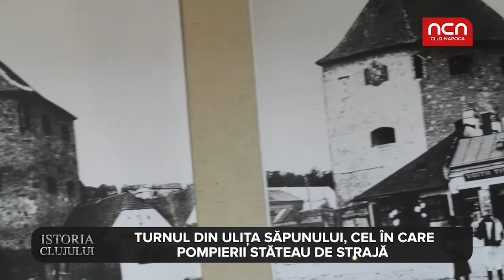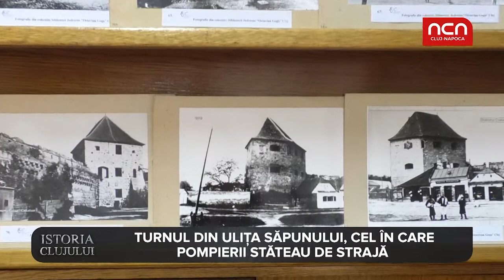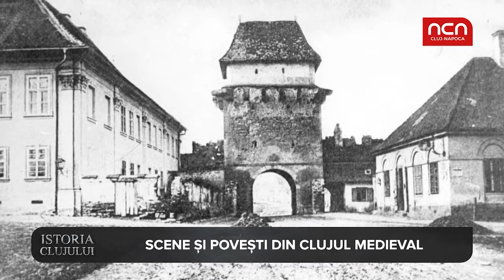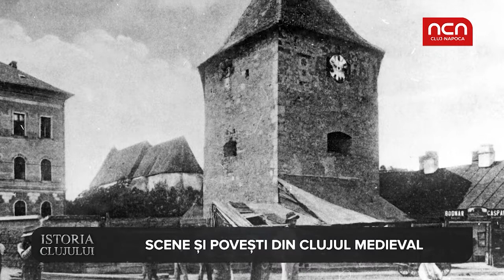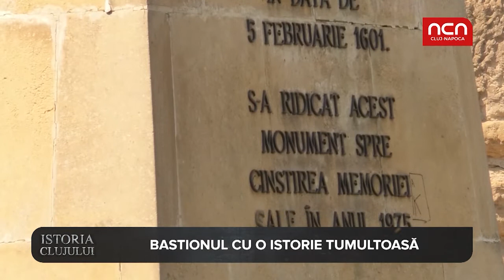Istoria Clujului - Turnurile clujului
Ziduri, turnuri, bastioane de apărare... toate ne transpun într-un peisaj medieval pitoresc. Clujul era cunoscut și ca orașul celor 20 de turnuri. Aflati povestea celor doua turnuri care au ramas in picioare si astazi.